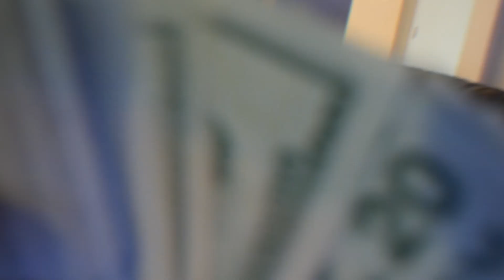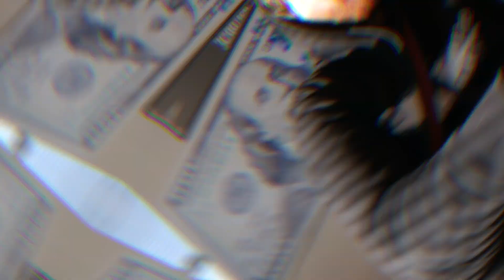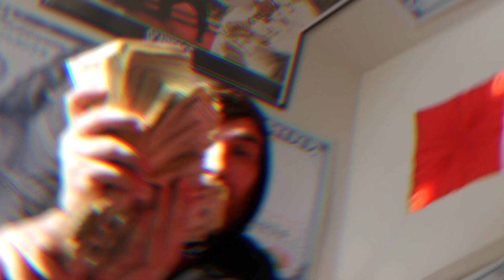Peso Peso ft. Young Gulf - Don't Play Around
Peso Peso drops new single featuring Austin Texas artist Young Gulf

Follow: @Peso_peso409 & @younggulf

produced by @slimalmi5htybeatz